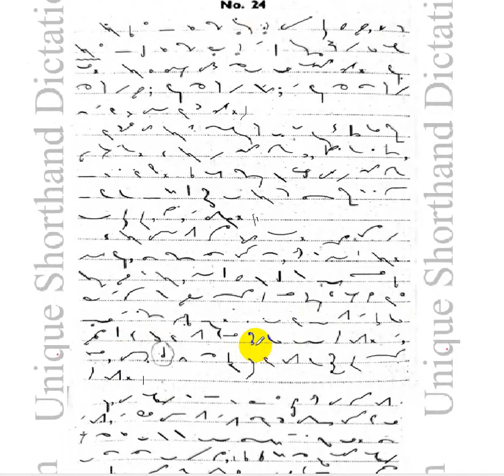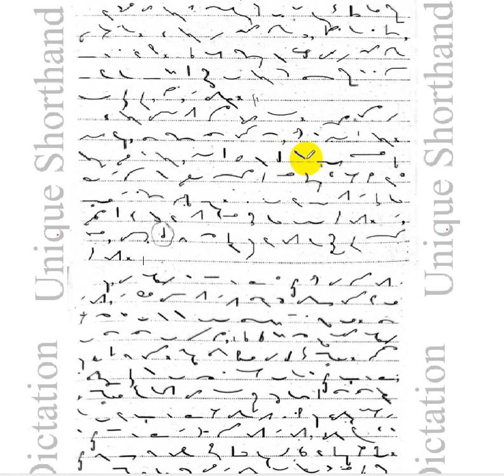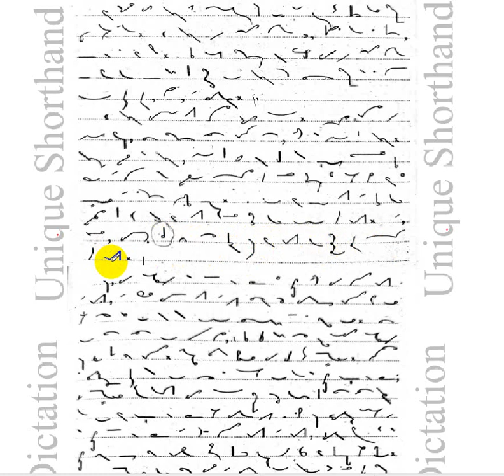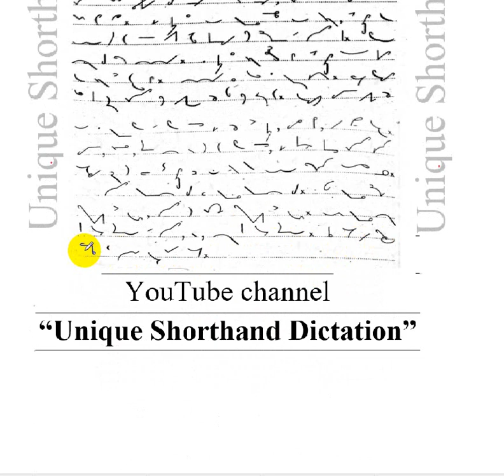Exercise # 24 (700 Common-Words Reading & Dictation) @ 80 WPM Prepared by Muhammad Riaz Stenographer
shorthand dictation
700 common words shorthand dictation
shorthand dictation english
shorthand dictation exercises
shorthand english dictation pdf
shorthand english dictation 120 wpm
steno dictation english
shorthand dictation in english 100 wpm audio
steno english dictation 60 wpm
steno exam dictation
english shorthand dictation 100 wpm pdf file
english shorthand dictation 60 wpm
english shorthand dictation 60 wpm audio download
english shorthand dictation 100 wpm
shorthand dictation for high court
shorthand dictation passages for 100 w.p.m
shorthand for transcription
dictation for shorthand test
legal passage for dictation in shorthand
english shorthand passage for dictation
shorthand grammalogues dictation
gregg shorthand dictation
can you type shorthand
how to write words in shorthand

hindi shorthand dictation matter pdf
hindi shorthand dictation 80 wpm
hindi shorthand dictation magazine pdf
hindi shorthand dictation 100 wpm
hindi shorthand dictation with outlines
shorthand dictation in english pdf
shorthand dictation in hindi 80 wpm
shorthand dictation in hindi pdf
steno dictation in english
shorthand dictation 120 wpm in legal matters
how to take dictation in shorthand
shorthand dictation passages in english pdf
judicial shorthand dictation
shortcut for dictation
shorthand judicial passage dictation
start dictation shortcut
steno dictation kailash chandra
kannada shorthand dictation
kannada shorthand dictation pdf
dictation shortcut word
kailash chandra shorthand dictation pdf
kailash chandra shorthand dictation 100 wpm pdf